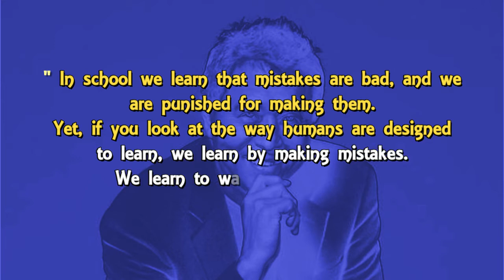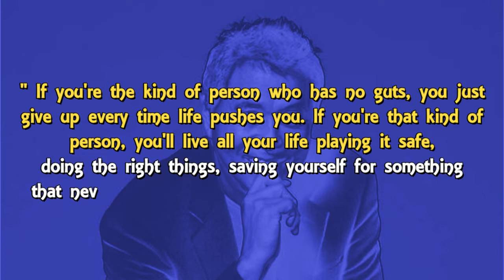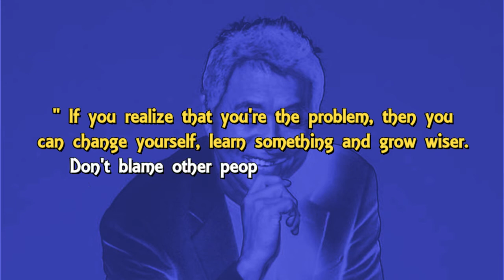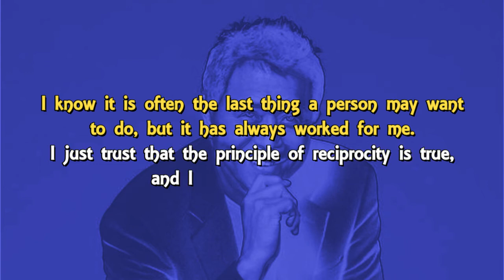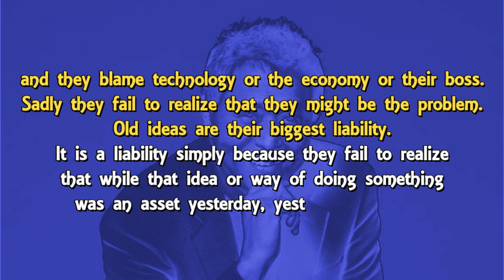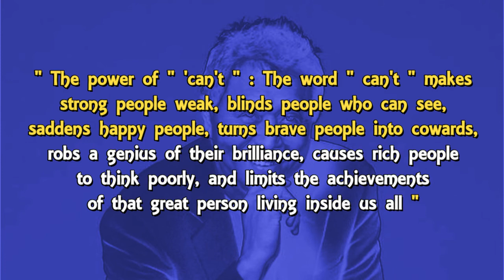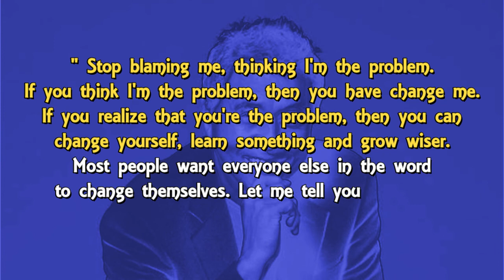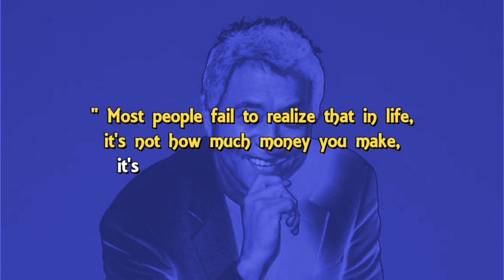Focus - Follow One Course Until Successful | Robert T Kiyosaki